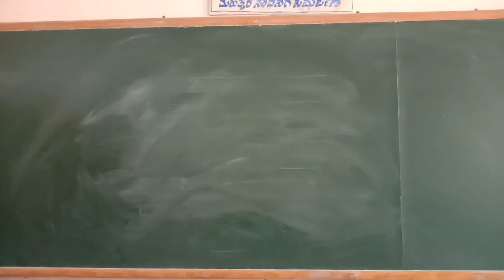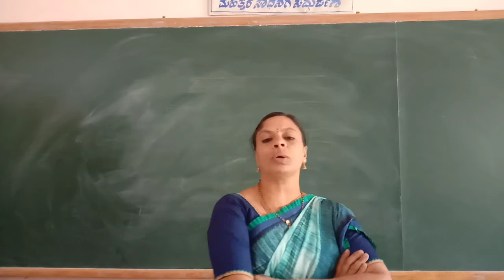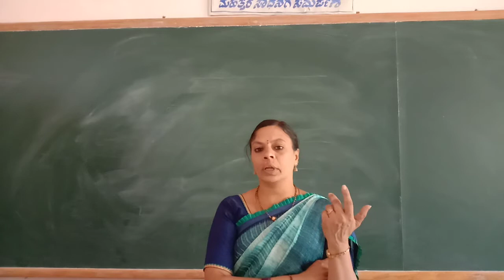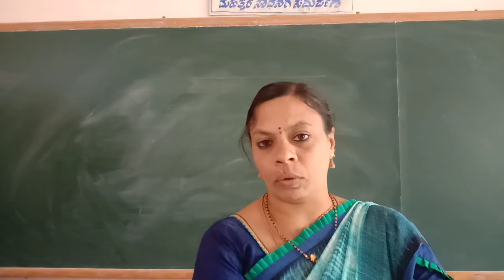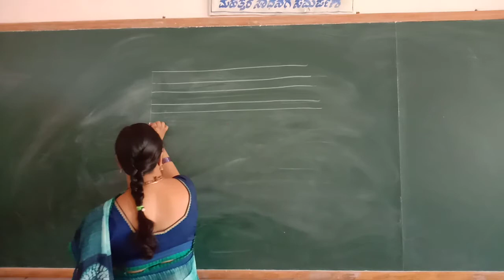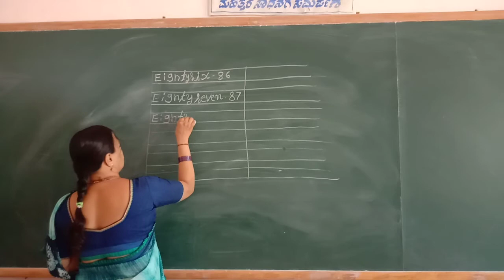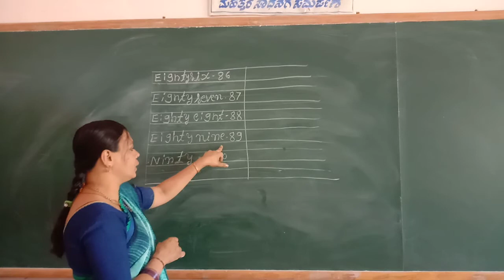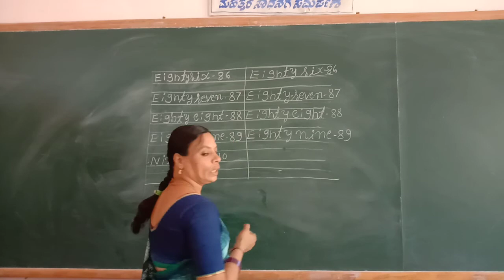UKG Maths 86 - 90 Numbers with Spellings Class by Lakshmi